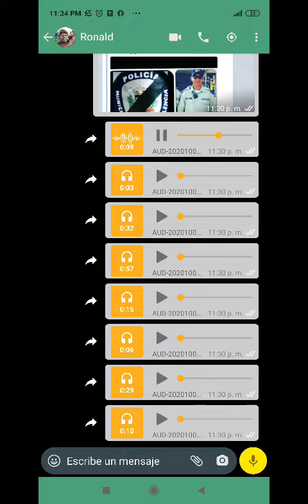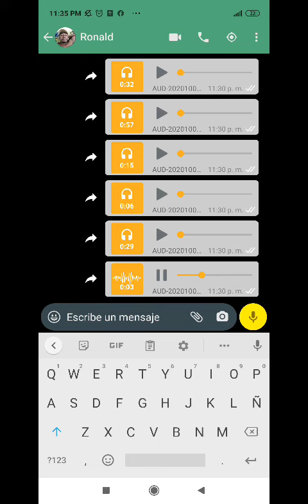Banda del bb en tiroteo de las palmitas Valencia audio de policias 1 funcionario muerto y 7 heridos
Audios donde se evidencia el poder de fuego de los delincuentes de la banda del bb contra comisiones de la policía del estado carabobo faes cicpc situación en curso para la hora en que se publica.